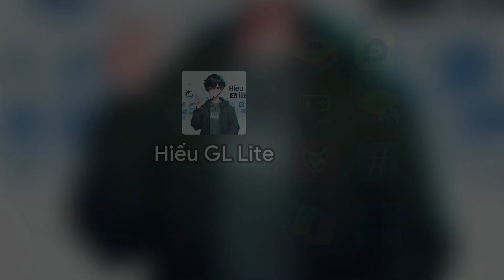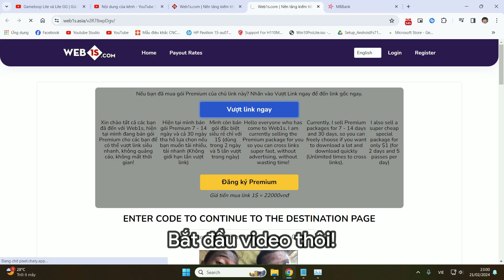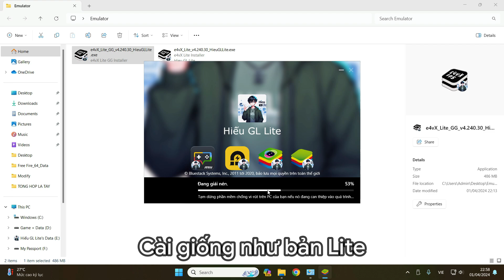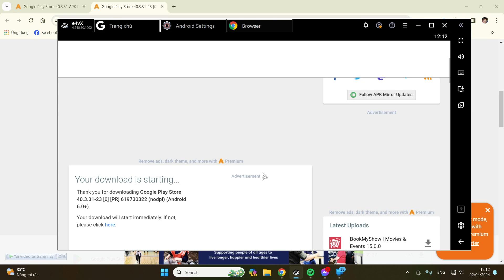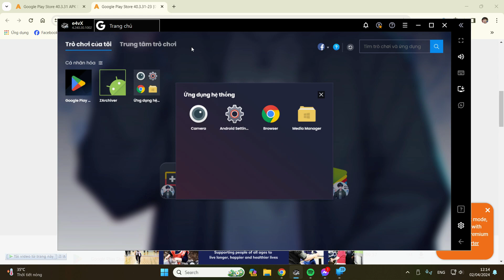e4vX Lite and Lite GG - v4.240.30 | 450 FPS😱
Xin chào mọi người, mình là Hiếu GL Lite (Trước đây là Hiếu Gaming), là kênh Youtube thứ 4 về Giả Lập BlueStacks Lite tại Việt Nam, là người đã truyền cảm hứng cho nhiều người làm Giả Lập Lite tại Việt Nam, mong mọi người ủng hộ mình một cách tích cực nhất nhé!

Mainboard: H110M PRO-VD PLUS
CPU: Intel Core i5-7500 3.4GHz
RAM: 8 GB KingMax (2400 MHz)
Graphics: nVidia GeFore GT 730 [GV-N730-2GI (rev. 1.1)]
PSU: ANDYSON E5+ SERIES 400W (AD-400CR0)
HDD: WDC WD5003ABYX-20WERA0
SSD: WD Green 240GB Sata III

📣 Phần mềm đang sử dụng🎬
Quay màn hình: OBS Studio, ShadowPlay, Xbox Gamebar
Chỉnh sửa video: Wondershare Filmora 11

💻Hệ điều hành (OS)🖥️
Windows 11 IoT Enterprise
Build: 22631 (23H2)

Tạo bởi @HieuGLLite

Bản quyền thuộc về Hiếu GL Lite